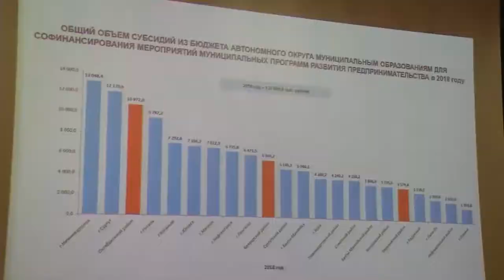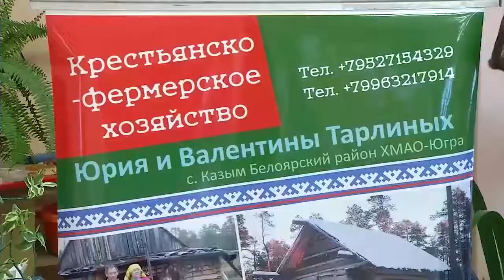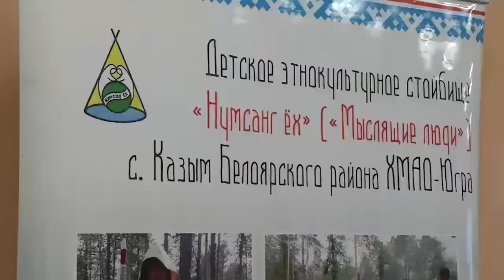30.05.18. Визит Депэкономики в Белоярский.